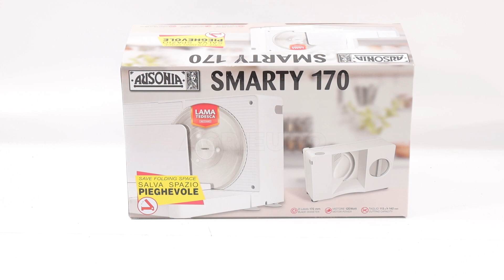Montaje Cortadora de fiambre plegable R.G.V. Ausonia Smarty 170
¿Cómo montar Cortadora de fiambre plegable R.G.V. Ausonia Smarty 170?
Aquí una guía de montaje realizada directamente por nuestro staff AgriEuro para ayudarte en cada paso del montaje de la máquina.

0:00-0:05 Introducción
0:05-0:15 Desembalaje del producto
0:15-0:20 Pedir recambios
0:20-0:34 Guía de montaje
0:34-0:43 Máquina montada
0:43-0:50 Fin

Cortadora de fiambre plegable R.G.V. Ausonia Smarty 170.

Una máquina diseñada para un uso ocasional que ocupa muy poco espacio, al ser plegable.

Cerrada solo ocupa 32x13x20 cm.

Fabricada íntegramente en ABS, es ligera y fácil de limpiar.

Máquina equipada con una cuchilla dentada de acero de 170 mm que mantiene el filo y la eficacia de corte a lo largo del tiempo.

Permite cortes en alimentos con un tamaño máximo de 115x140 cm.

Espesor de corte de 0 a 20 mm.

Equipada con un motor monofásico de 120 vatios, que mantiene bajo el peso de la máquina.

Los pies de ventosa de la base evitan que resbale durante el uso, garantizando un trabajo seguro en todas las superficies lisas.